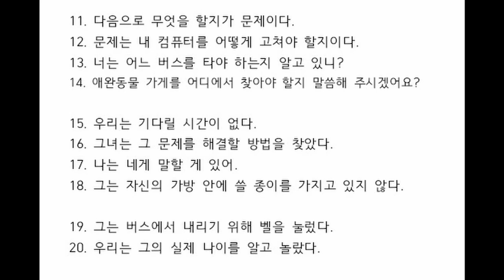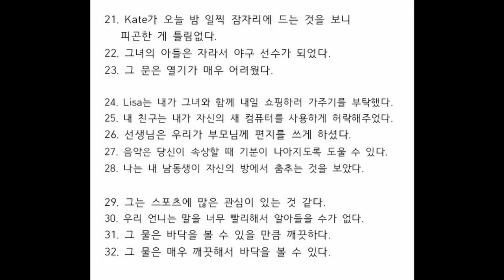말이 되는 영문법: 예문 스피킹(부정사편)-이시은 학생